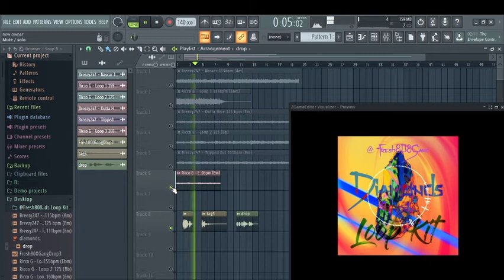[6] FREE LOOP KIT / SAMPLE PACK Fresh808Gang "Diamonds" (Southside x Pyrex Whippa x Lil Baby Type)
Prod by Breezy247 x Ricco G

just tags

just tags